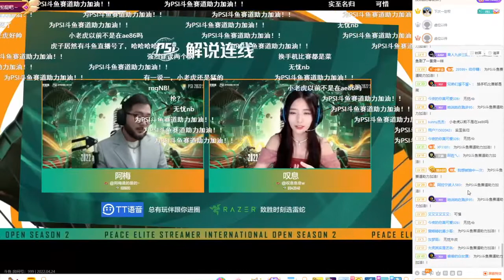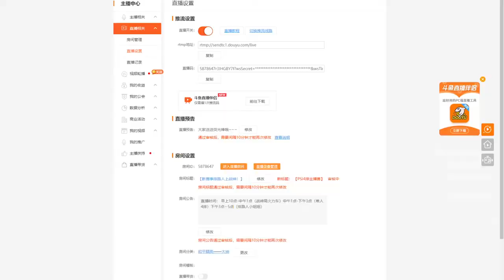medical examination, everyone who followed Dong Hoc Ban's turn to - sareee2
sareee2
medical examination, everyone who followed Dong Hoc Ban's turn to